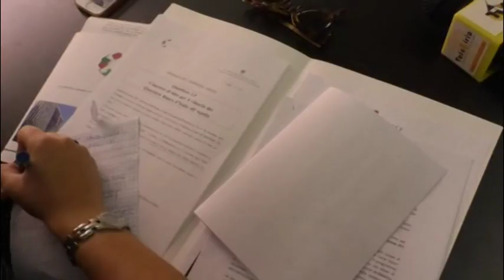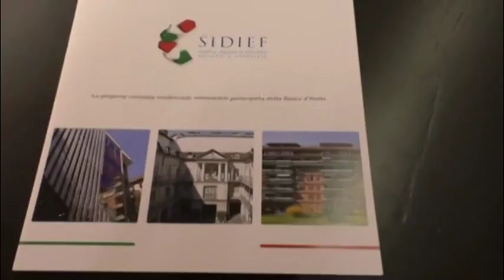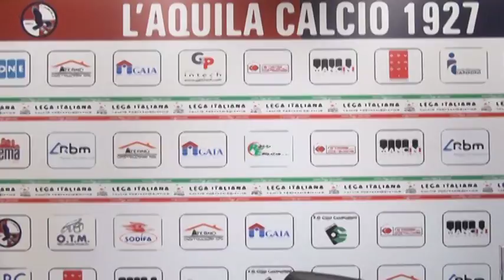TgSei L'Aquila Lunedì 13 marzo 2017